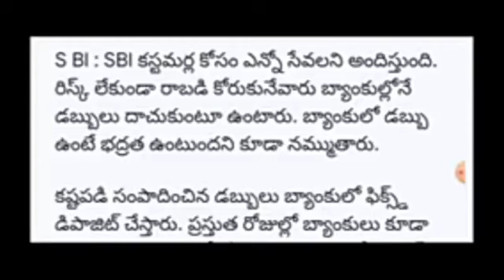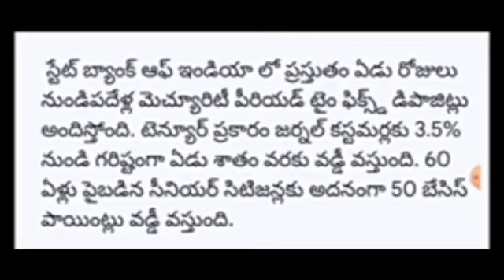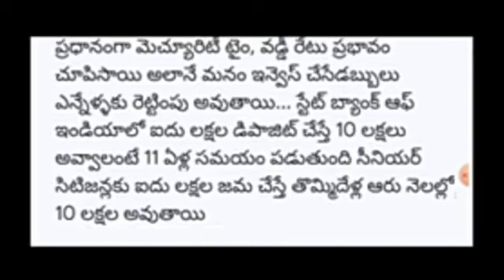60 సం దాటిన వారందరికీ SBI గుడ్ న్యూస్